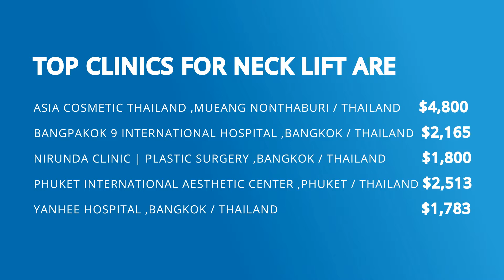Neck Lift Lower Rhytidectomy Cost in Thailand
The signs of aging affect not only the skin on the face or arms, but also the neck region  Neck Lift (Lower Rhytidectomy) Cost in Thailand. The signs of aging affect not only the skin on the face or arms, but also the neck region, which is just as exposed to the effects of gravity, to sun rays, pollution and stresses in daily activities as the face.
Folds, wrinkles, unaesthetic fat deposits appearing around the neck as well as loose skin.

Some patients feel they are not ready for a full facelift because the upper face is still pleasing  so they decide to have neck lift surgery.

Top Clinics for neck lift are:

Asia Cosmetic Thailand ,Mueang Nonthaburi / Thailand $4,800

Bangpakok 9 International Hospital ,Bangkok / Thailand $2,165

Nirunda Clinic | Plastic Surgery ,Bangkok / Thailand $1,800

Phuket International Aesthetic Center ,Phuket / Thailand $2,513

Yanhee Hospital ,Bangkok / Thailand $1,783

helpful tags: neck lift procedure, neck lift plastic surgery,